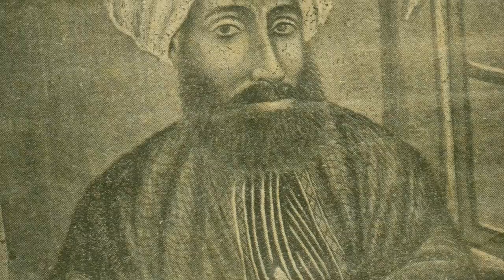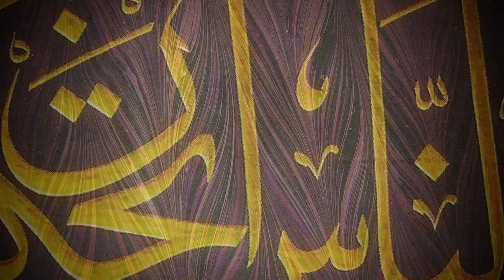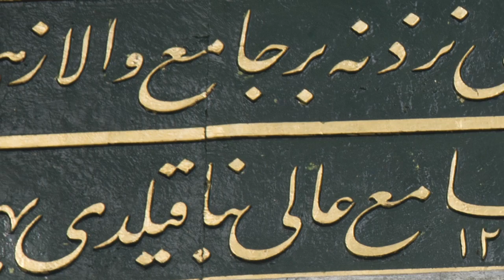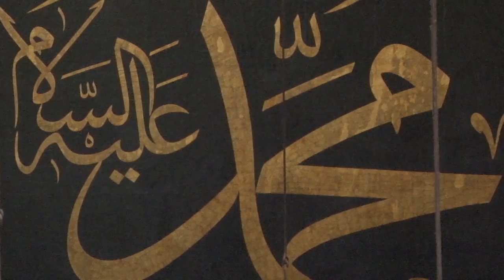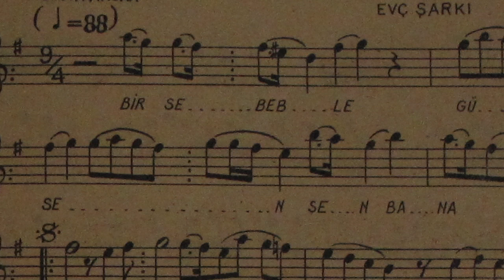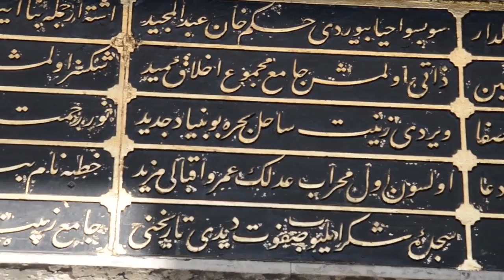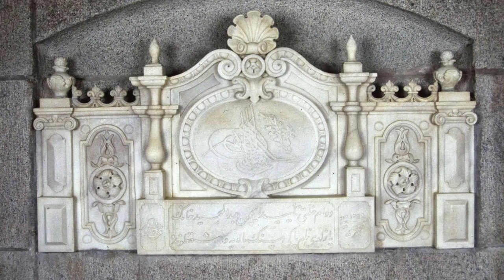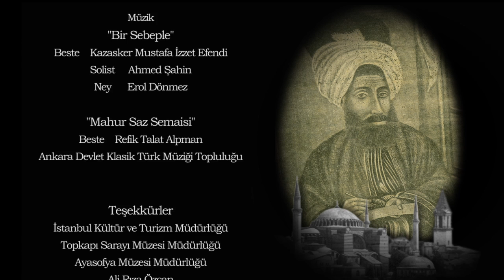Kazasker Mustafa İzzet Efendi Belgeseli